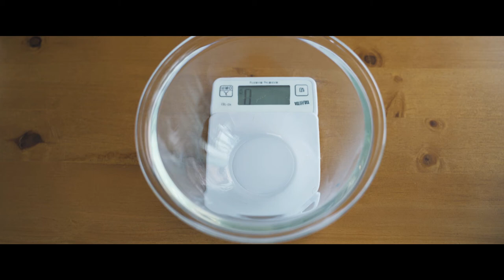チョコレートドーナツ / Chocolate donut 料理はじめてみました#31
今回はチョコレートドーナツを作りました！
初めて作りましたが改善点がたくさん見つかりました・・・笑
美味しかったけど。

個人的にサクサクしてるドーナツが好きなんですが、、オールドファッションみたいな。
そのように作るには今回のドーナツ作りはいい経験になったかと思います。

また近いうちに挑戦します！！

【材料】

・ベーキングパウダー　小さじ 2
・卵　1個
・牛乳　大さじ 2

【レシピ】

1.ボウルにバターとグラニュー糖を入れて混ぜます。

2.卵を加えて更に混ぜます。

3.薄力粉とベーキングパウダーを加えて混ぜます。

4.牛乳を加えて混ぜます。

5.生地が出来たらラップに包んで冷蔵庫に1時間ほど冷やします。

6.生地を4等分します。丸めたらクッキングシートに乗せます。（動画では4等分しましたが、８等分くらいしてもいいです。生地が小さい方が揚げたときに生焼けしないので。）

7.鍋を用意してサラダ油を入れて、160℃くらいに熱します。（低温でじっくり揚げましょう。）

8.生地を揚げます。両面キツネ色になるまで揚げましょう。

9.小さいボウルにバターとチョコレートを入れてレンジで少し温めて溶かします。

10.揚げたドーナツを9のチョコレートにまぶして完成です。